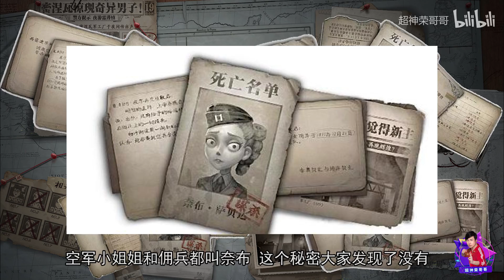第五人格：神枪手佣兵，为何在庄园被谋杀？死亡名单暴露真相